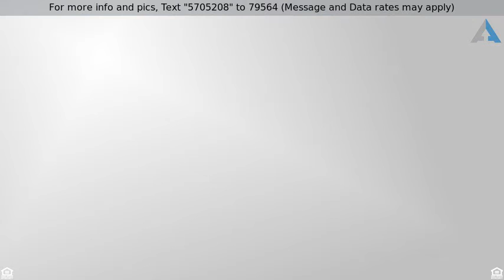Priced at $825,000 - 16500 N PETROGLYPH Road, Prescott, AZ 86305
Spectacular  Home

Exquisite Equestrian Estate situated on 18+ wooded acres  w/gated entry.  Soaring wood  beamed ceilings, stone fireplace, beautiful tile floors, French doors to outdoors, ceiling fans, plantation shutters/shades, wet bar, & aesthetically pleasing throughout. Formal dining area & breathtaking views from every room!  Gorgeous gourmet kitchen features center island, high-end SS appliances, farmhouse sink, prep sink, stylish counters, & plethora of gray wood cabinetry.  Generous sized bedrooms w/private en suite, ample closets, & upscale baths.  Incredible 8 stall barn w/paddocks, tack room, & indoor wash area. Storage for hay, turnabouts, mare motels, & arena. Tranquil pond,  hot tub for relaxing, & children's play area.  See it! Love It! Live It!